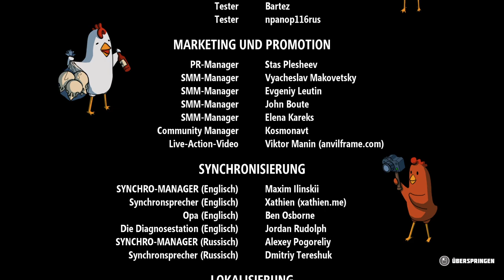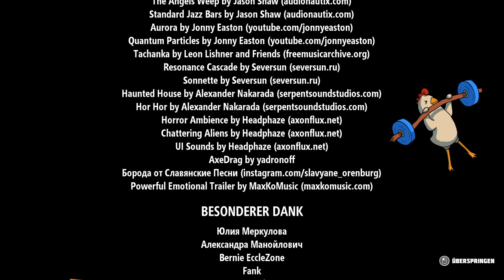Breathedge 👻 059* Rettung der Prinzessin (ENDE)